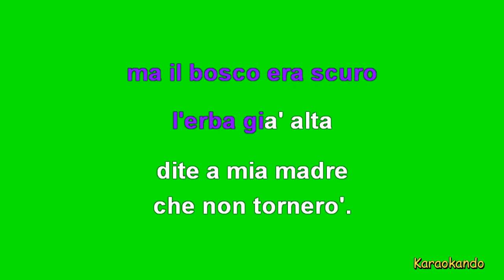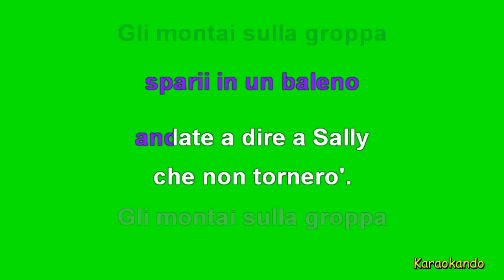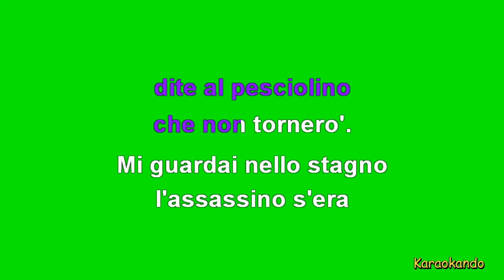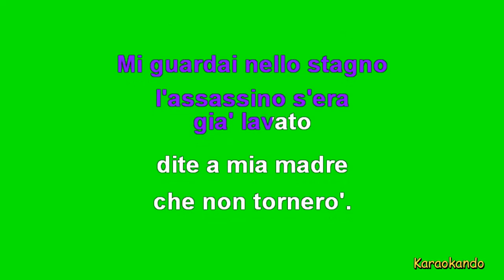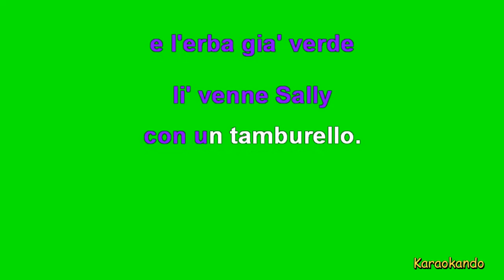Karaoke Italiano - Sally - Fabrizio de Andrè (Testo )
Sally
Fabrizio de Andrè

Cover Karaoke

Testo :

Mia madre mi disse
non devi giocare
con gli zingari nel bosco.
non devi giocare
Ma il bosco era scuro
l'erba gia' verde
li' venne Sally
con un tamburello
l'erba gia' alta
dite a mia madre
che non tornero'.
Andai verso il mare
senza barche
per traversare
spesi cento lire
per un pesciolino d'oro.
senza barche
per traversare
spesi cento lire
per un pesciolino cieco.
Gli montai sulla groppa
sparii in un baleno
andate a dire a Sally
che non tornero'.
sparii in un momento
che non tornero'.
Vicino alla citta'
trovai Pilar del mare
con due gocce d'eroina
s'addormentava il cuore.
Vicino alla roulottes
trovai Pilar dei meli
bocca sporca di mirtilli
un coltello in mezzo ai seni.
Mi svegliai sulla quercia
l'assassino era fuggito
dite al pesciolino
che non tornero'.
Mi guardai nello stagno
l'assassino s'era
gia' lavato
che non tornero'.
Seduto sotto un ponte
si annusava il re dei topi
sulla strada le sue bambole
bruciavano copertoni.
Sdraiato sotto il ponte
adescavano i signori.
Mi parlo' sulla bocca
mi dono' un braccialetto
dite alla quercia
che non tornero'.
Mi bacio' sulla bocca
mi propose il suo letto
che non tornero'.
non devi giocare
e l'erba gia' verde
li' venne Sally
con un tamburello.